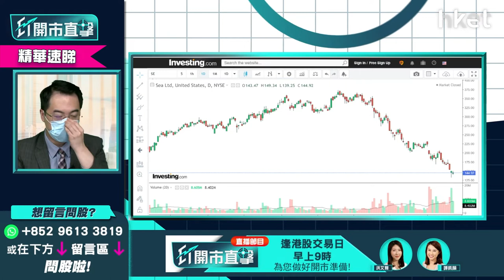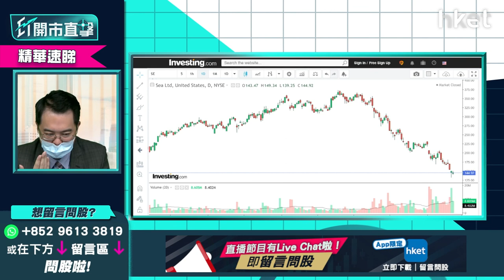【ET開市直擊】（精華）「小騰訊」SEA（SE.US）股價往下潛 高位持貨怎麼辦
有「東南亞小騰訊」之稱的SEA Limited（SE.US）受市場殺估值拖累，股價由去年高位372.2美元蒸發一半至最低132.2美元。但公司再東南亞的業務出色，泰豐東方管理基金經理朱晉民（朱Sir）更形容為騰訊和阿里巴巴的混合體。既然前景如此明朗，為何股價如此低殘？高位持貨的投資者可以如何部署？

**重溫【ET開市直擊】地緣風險升溫 投資組合怎調整？**
Time code

00：00 - 港股今日焦點速覽
01：38 - 美股外圍市況速覽+港股ADR表現
02：46 - 亞太股市早段市況速報
03：35 - 如何解讀美股波動？是地緣風險抑或加息憂慮？
06：40 - 美股大跌恒指仍撐到 傳統股有一定韌性？
07：16 - 華爾街騎劫美股之說仍然湊效？美股市況大幅波動會否影響聯儲局加息以及縮表步伐？
10：50 - 今年預期加息3次以上 除非疫情突然好轉或供應鏈問題
11：45 - 中國是「計時炸彈」  如Omicron在中國急速擴散內部會鎖國影響出口
13：25 - 地緣局勢緊張   石油或黃金相關股份可少量買入對沖
14：04 - 儘量勿用石油港股做對沖  中石油 （00857） 、 （00883）
14：44 - 睇好金價SPDR金ETF （02840）  黃金股不跟金價勿買
15：31 - 科技股要睇長綫分注買入
16：38 - 石油股已升不少  現價位值得吸納嗎？
20：04 - Microsoft（MSFT.US）業績勝預期   前景點睇值得吸納？
22：50 - Amazon（AMZN.US）技術上處劣勢
25：16 - 港股上日市況速覽+北水盤路
26：02 - 港股開市前市況速報
26：53 - 如今晚議息會議沒有「瘋狂」消息   港股可受穩二萬四機會大
29：25 - 今日利是股：Apple（AAPL.US）
34：31 - ET個股推介：中移動 （00941）
37：08 - 觀眾問股：碧桂園服務 （06098） 48元有貨有何睇法？
40：05 - 觀眾問股：龍源電力 （00916） 16.5元有貨   甚麼價位可再溝貨？
41：48 - 觀眾問股：中聯重科 （01157） 5.7元買入點算？
44：00 - 觀眾問股：小米 （01810） 是一浪低於一浪格局？18元買入想搏反彈現時怎處理？
47：48 - 觀眾問股：長和 （00001） vs 恒基 （00012） 哪隻較安全？甚麼價位可買入？
53：22 - 觀眾問股：Apple（AAPL.US）129美元買入可否加注？Apple CAR預計佔未來盈利比重多少？
59：58 - 觀眾問股：Tesla（TSLA.US）1098美元有貨怎處理？
1：02：55 - 觀眾問股：Sea Ltd（SE.US）300美元有貨本想長綫   現跌逾五成要點做？
1：07：14 - 觀眾問股：Disney（DIS.US）平均167元持貨長綫睇5年   前景點睇？
1：09：20 - 港股開市初段市況速報
1：09：42 - 消息股速報：歐舒丹 （00973） 、新天綠色能源 （00956） 、上海石油化工 （00338） 、袞礦能源 （01171） 、維達國際 （03331） 、恒騰網絡 （00136）
1：11：07 - 財經日誌提提你